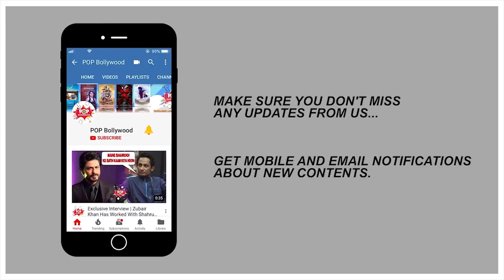VIKAS GUPTA TALKING ABOUT kHATRON KE KHILADI | Shocking